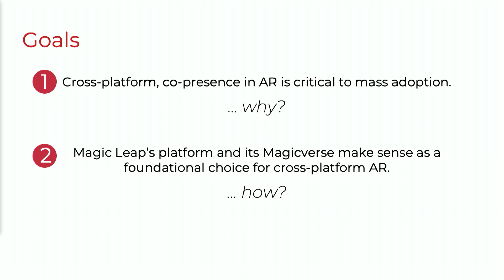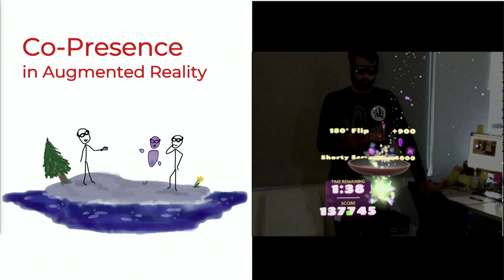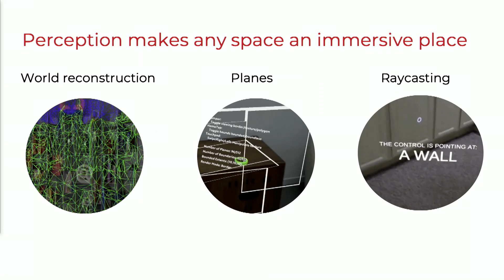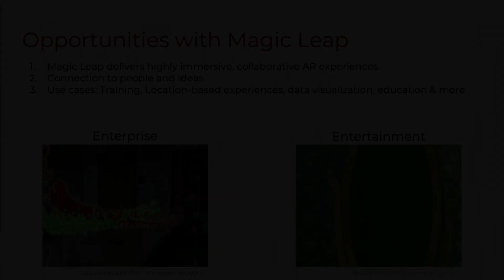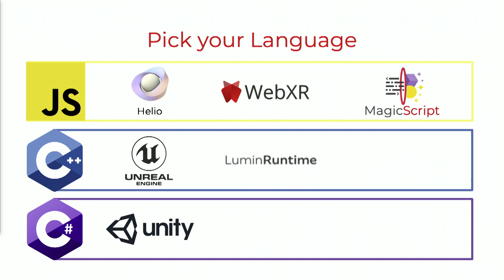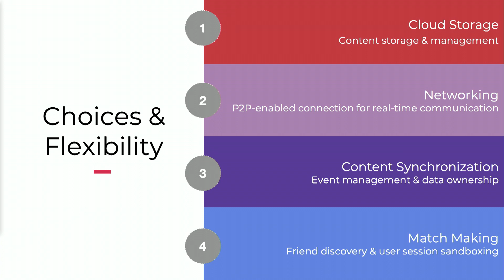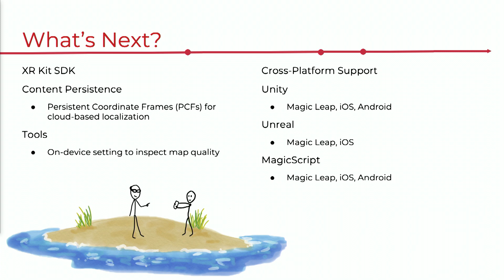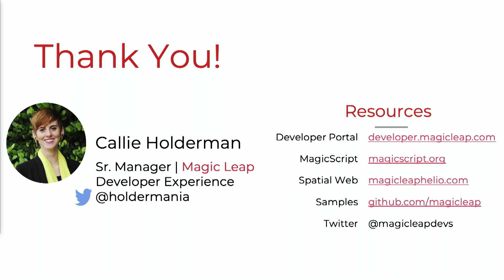No Man is an Island Connection, Co Presence, Cross Platform with AR | Callie Holderman | ARIA 2020